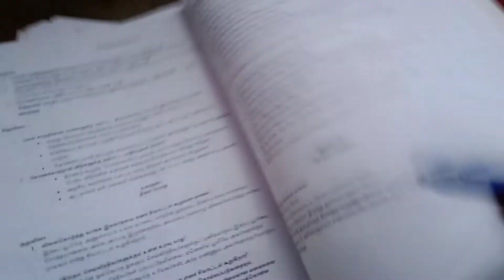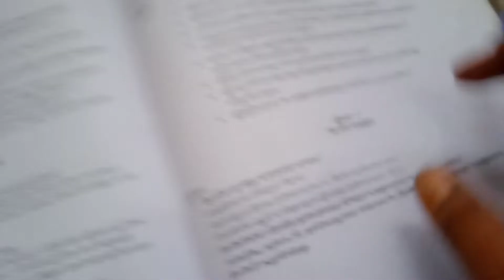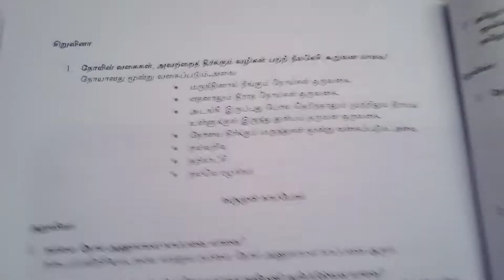8th std tamil // நோயும் மருந்தும் book back question and answer // கவிதைப் பேழை // இயல் மூன்று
8th std tamil // நோயும் மருந்தும் book back question and answer // கவிதைப் பேழை // இயல் மூன்று